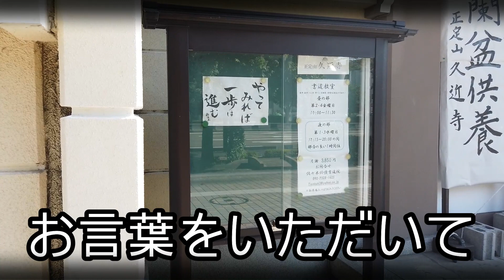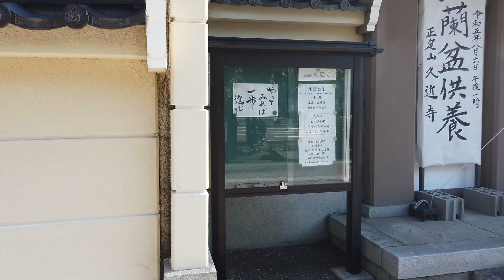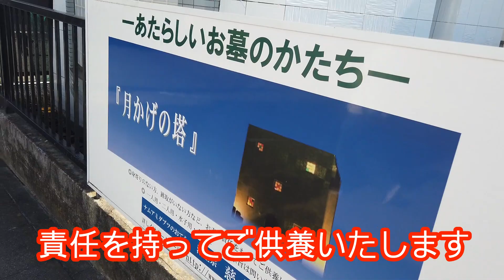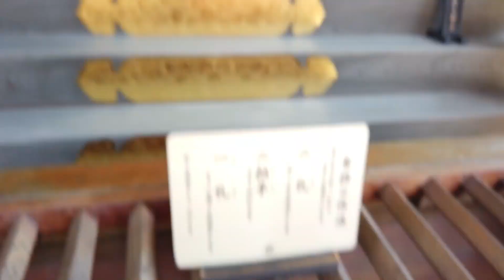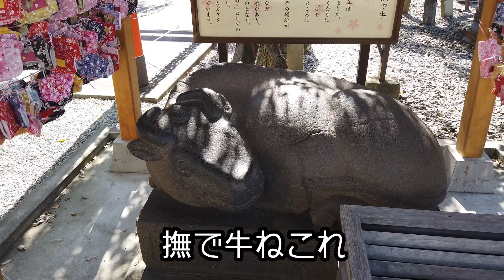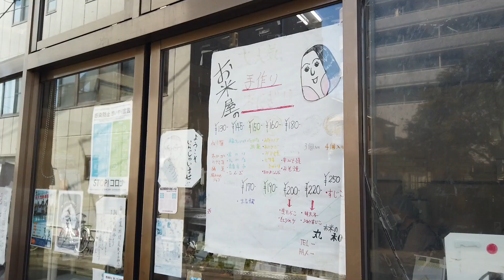神社からのおにぎり【仙台駅・駅から散歩】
仙台駅から散歩をした
ここは大都会仙台だ
たくさんの人が
行き交っている

そんな駅から
まずは神社へ向かう
駅前ら歩道も広く
歩きやすい
何より街路樹の日陰が
この暑い中での散歩
助かる

街路樹の中を歩き
神社へ
七夕飾りがしてある神社
そうここは
仙台七夕なのだ

神社をおまいして公園へ
この公園も
木の日陰が心地よい

そんな公園を抜けて
今日の散歩の
最大の目的
米屋

お米屋が作るおにぎり
これだ

おにぎりを求めて
仙台を感じた

I took a walk from Sendai station.
This is the big city of Sendai.
many people
going around

From that station
First, head to the shrine
The sidewalks in front of the station are also wide.
Easy to walk
Above all, the shade of the street trees
A walk in this heat
Helpful

walking among the trees on the street
To the shrine
A shrine with Tanabata decorations
Yes, here
It's Sendai Tanabata

After leaving the shrine, we headed to the park.
This park too
The shade of the trees is comfortable

Pass through that park
today's walk
biggest purpose
rice store

Onigiri made by a rice shop

In search of rice balls
I felt Sendai
I went for a walk